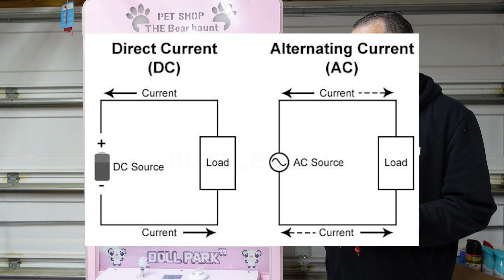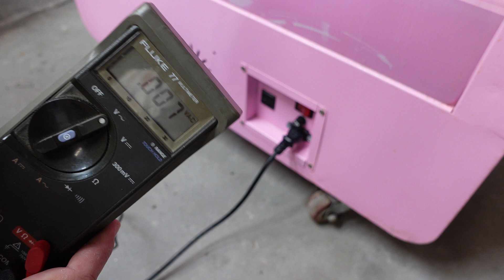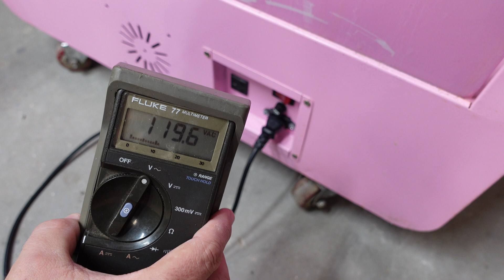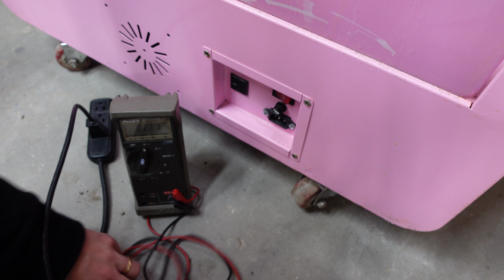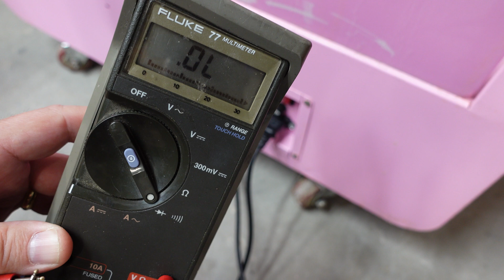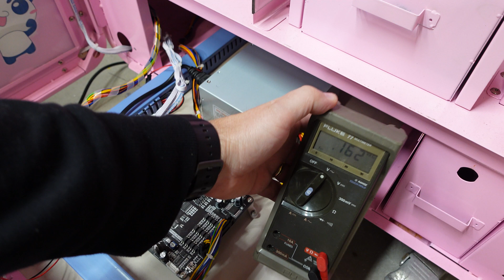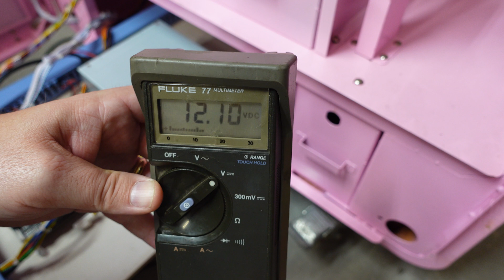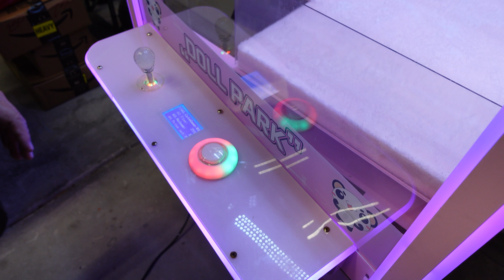How To Use A Digital Multimeter To Repair A Claw Machine!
It's time to learn How To Use A Digital Multimeter To Repair A Claw Machine! We will break down the basic of using a digital multimeter to test AC and DC voltages! These things can also help to repair Arcade Games and other electronics too! We will run tests to determine why this claw machine is not working. Can we fix it? Watch to find out!

✅  About GalaxyGames843.

Welcome to GalaxyGames843! Step into the fun and profitable world of vending and claw machines right in the heart of Charleston, SC. Join our exciting journey as we unlock the secrets to earning passive income through arcade games. From setting up machines to collecting coins and maintaining our equipment, we do it all with a touch of adventure! Let’s play, earn, and grow together!

🔔 Turn Your Coins Into Income with GalaxyGames843! Start making money the fun way

© GalaxyGames843